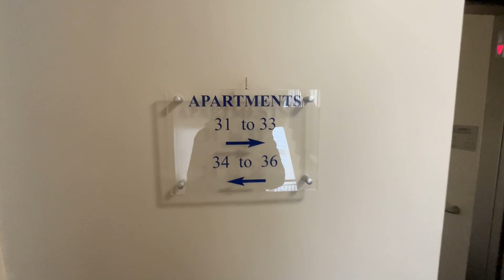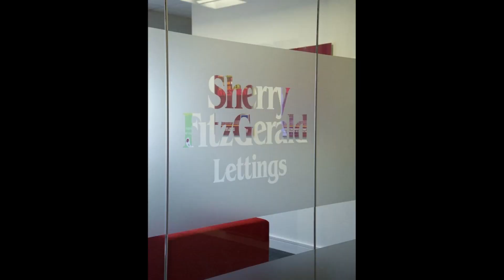Apt 36, The Abbey, Classes Lake, Ballincollig, Cork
Sherry FitzGerald Lettings are excited to present this delightful and stylish two bedroom apartment to the rental market.

Located in the ever popular Classes lake development, The Abbey building is part of a secure gated complex oriented around a central green space and ample parking.

This accommodation in this second floor apartment includes, two double bedrooms, two bathrooms and an open plan kitchen / dining / living room.

now to arrange a viewing.